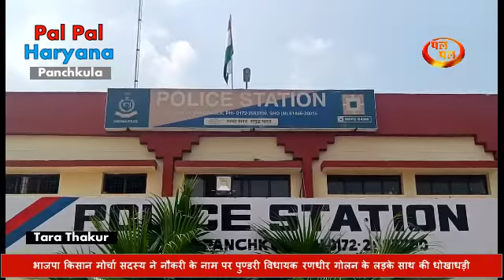भाजपा किसान मोर्चा सदस्य ने नौकरी के नाम पर पुण्डरी विधायक रणधीर गोलन के लड़के साथ की धोखाधड़ी